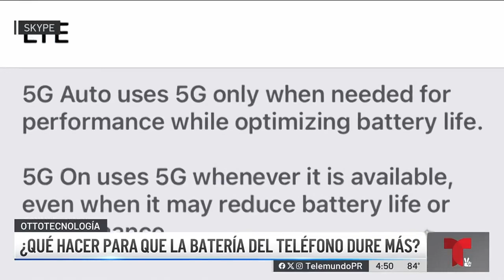Trucos que puedes utilizar para extender la duración de la batería de tu teléfono.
En la sección de hoy te vamos a dar varios trucos que puedes utilizar para extender la duración de la batería de tu teléfono.
4:45 PM to 5:30 PM Telenoticias